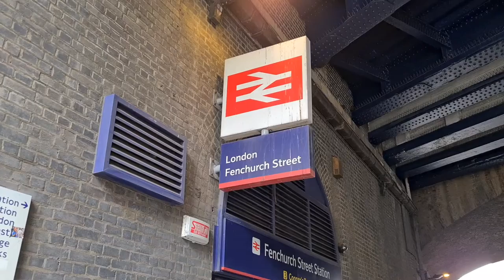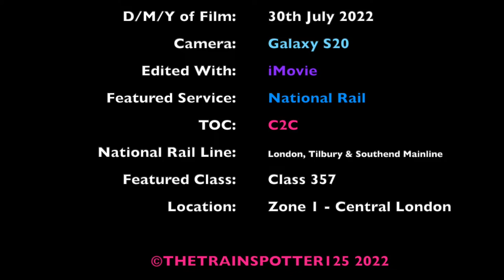Trains at London Fenchurch Street [FST] - LTSML (30/07/2022)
Here are some quick trains at Fenchurch Street, as mentioned previously! Not much to say other than, enjoy!

Station: London Fenchurch Street
Initials: [FST]
Services: National Rail
NR Service: C2C
Class: 357
Train Line: London, Tilbury & Southend Mainline (LTSML)
Location: Zone 1 - Central London